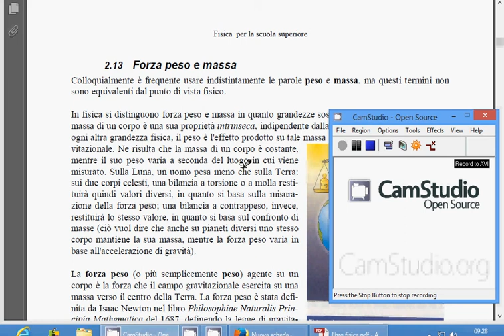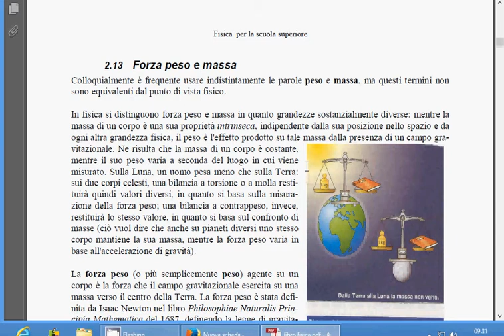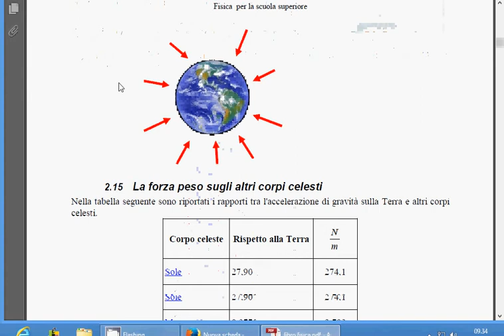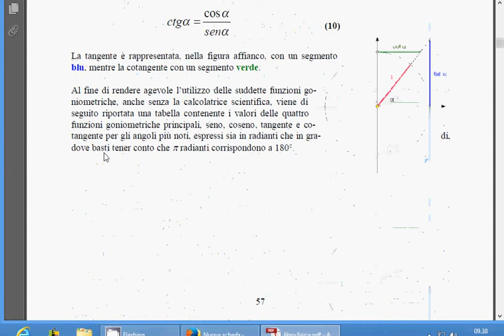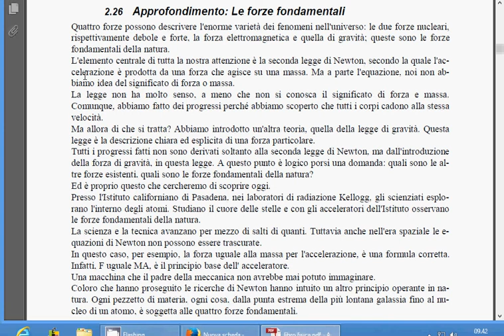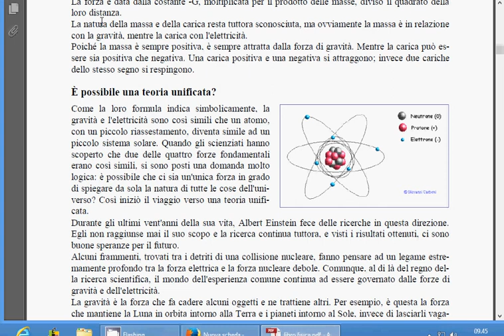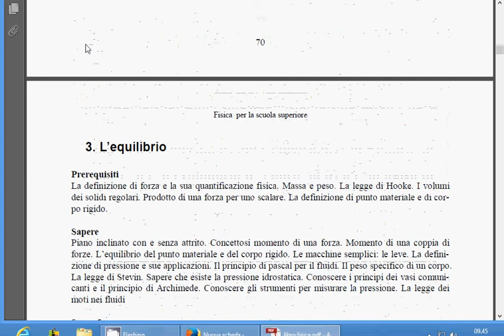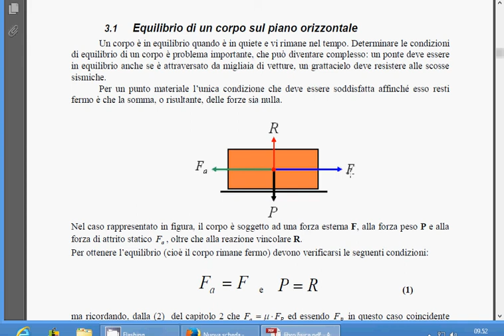20 1A Ripasso Terza verifica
Ripasso Terza verifica